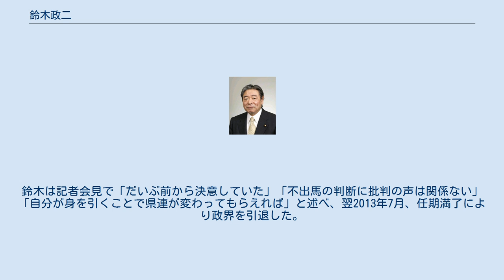鈴木政二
鈴木 政二（すずき せいじ、1948年6月6日 - ）は、日本の政治家。
自由民主党所属の元参議院議員（3期）、元愛知県議会議員（4期）。
 愛知県碧海郡知立町（現・知立市）生まれ。
父親は仏壇店「仏壇の三河屋」を営んでいた。
知立町立知立中学校、愛知県立岡崎北高等学校卒業。
中学、高校時代は「野球一色の青春」だったという。
日本大学法学部政治経済学科卒業後、家の都合で知立市に戻り家業を手伝った。
 1974年、知立市議会議員に初当選。
 1975年4月、愛知県議会議員選挙に無所属で立候補するも、同じく無所属新人の続木義公に敗れる。
同年、福田派の衆議院議員村田敬次郎の秘書となる。
 1979年の県議選も再び無所属で立候補。
自民党公認を受けた現職の続木を破り初当選を果たした。
 2期目の1985年10月21日、旧愛知4区の中野四郎元国土庁長官が急性心不全により死去。
中野は一人息子を1981年に病気で亡くしており、1985年11月6日、第1回後継者選考委員会が碧南市の中野の自宅で開かれることになる。
後継候補に選ばれたのは中野の第一秘書の中原義正、前特許庁長官の志賀学、県議の杉浦正行、そして鈴木の4名であった。
1986年2月6日、赤坂プリンスホテルの福田派の事務所に福田赳夫、安倍晋太郎、藤尾正行、三塚博、塩川正十郎、加藤六月、森喜朗、村田敬次郎ら8人の幹部が集まり、後継者について話し合いがもたれた。
鈴木を強く推す村田に対し、岡崎市出身の杉浦正健に傾きつつあった安倍は「鈴木で党の公認はとれるのか」と懸念を示した。
福田は無言を押し通したと言われている。
この幹部会で鈴木は一旦後継者に内定。
ところがその8日後、仏壇屋を営む父親が心労で倒れたことを理由に鈴木は内定を返上し、2月17日、出馬断念を正式に表明した。
総選挙は同年7月に行われ、中野の地盤は杉浦正健が引き継いだ。
 衆院選出馬のチャンスは逃したものの、県議を4期務めた。
1987年には全国商工会青年部連合会副会長に就任した。
 1993年、前年の参院選で初当選した新間正次が公職選挙法違反で在宅起訴される。
当選無効による再選挙に向けて、自民党県連は1994年に鈴木の擁立を内定した。
同年7月、新間の上告が棄却。
それを受けて県連幹事長らは党本部へ打診に出向くが、ちょうど同じ日、静岡市で開かれた東海四県議員親善野球大会の決勝戦で鈴木は二塁からホームへスライディングし右足を骨折した。
鈴木は立候補を断念し、自民党も9月に行われる再選挙への候補者擁立をあきらめた。
 1994年秋、自民党名古屋市議団は翌年の参院選に向けて、71歳という高齢を理由に現職の吉川博公認に異論を唱えていた。
こうした党内部の不協和音を抑え込む形で、1995年1月、県連は吉川の公認を決定した。
しかし、その後も三河地域の県議を中心に吉川の公認に否定的な雰囲気がくすぶっていた。
同年3月7日までに鈴木が出馬する決意を固めると、3月8日、自民党名古屋市議団は鈴木の全面支援を決定。
愛知県選挙区の同党の複数公認は1983年以来なかったが、同日、鈴木は党県連に公認申請を行った。
党県連は5月10日、参院選の候補者を鈴木に一本化し、吉川の衆院選・愛知9区への鞍替えを決定。
翌日、党本部へ公認申請をした。
7月23日に行われた第17回参議院議員通常選挙で初当選。
 ある古参の県議は「一時は自民二人擁立の形となったが、共倒れになる恐れは誰にでも分かる。最終的に党本部が決めたものの、当初からそうなるのは目に見えていた」と述べた。
ところがわずか2年後の1997年10月、自民党は、次期参院選に現職の大木浩と元衆議院議員の浦野烋興の二人公認を決定してしまう。
翌1998年、両候補は見事に票を食い合い、落選した。
 1997年、参議院自民党国会対策委員会副委員長に就任。
青木幹雄に「国会対策が向いている」と見込まれたことがきっかけで、初当選以来15〜16年の間、6人もの国会対策委員長に仕えた。
 1999年10月、第1次森内閣で運輸政務次官に就任。
 2001年7月29日に行われた第19回参議院議員通常選挙に当選（2期目）。
 2005年10月31日から第3次小泉改造内閣において、政務担当の内閣官房副...